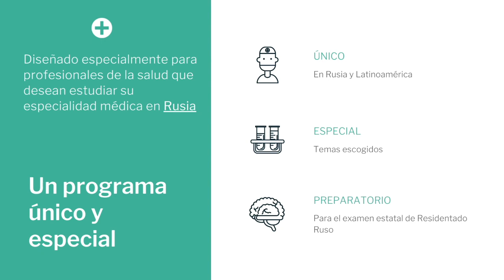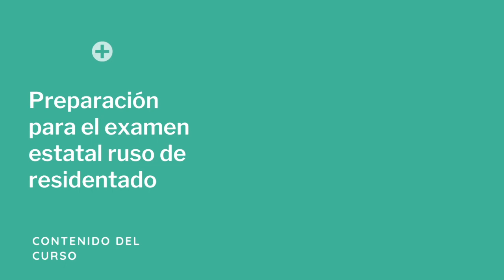Curso de Pre Residencia Médica: Idioma ruso e Idioma ruso médico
Te presentamos el Curso de Pre Residentado Médico. Un programa diseñado especialmente para profesionales de la salud que desean estudiar su especialidad médica en Rusia.

Este es  un programa de preparación único y especial dirigido a médicos profesionales de Latinoamérica que desean estudiar su especialidad médica en las mejores universidades médicas de Rusia.

Cuenta con el respaldo metodológico y tecnológico del personal científico-pedagógico de la cátedra de Idioma Ruso y Latín de la Universidad Médica de Sarátov (Federación de Rusia) en la persona de la D.Sc. Professor Larisa P. Prokófieva.